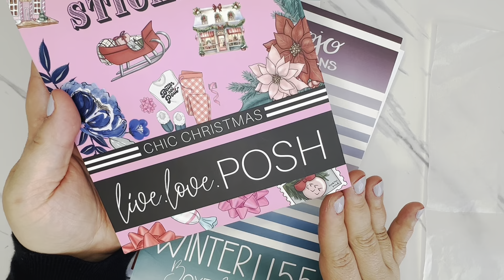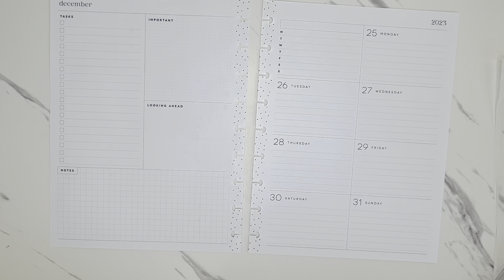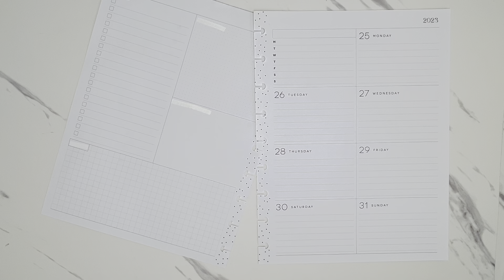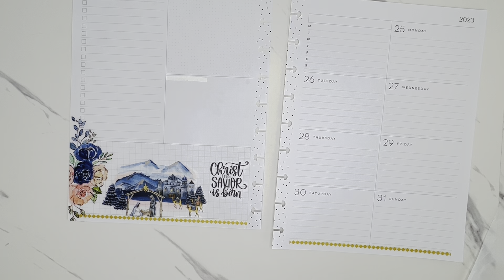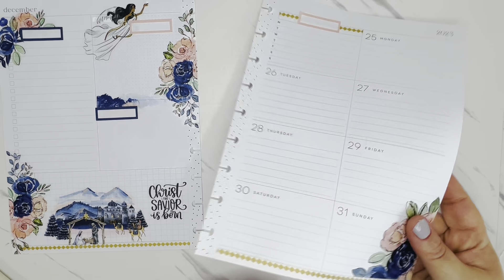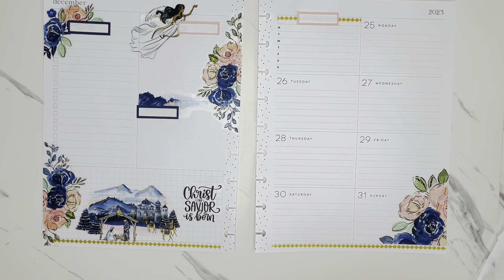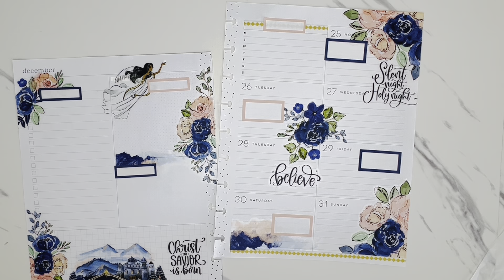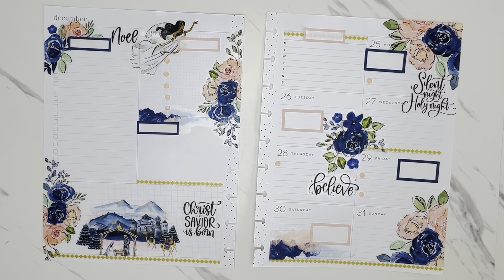Happy Planner Classic Dashboard Social Media | Plan with Me | Dec 25 - 31 | LLP Chic Christmas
Join me as I decorate my Happy Planner classic dashboard social media planner for the week of December 25, 2023. Celebrating the reason for the season.

Products used in this video:
- @liveloveposh Chic Christmas
- @MojoJojoPlans Winter Boxes 2.0
- @MojoJojoPlans Spring Boxes 2.0

EK tools Retractable Knife

Slice Ceramic Precision Cutter

EK Tools Precision Scissors

Wescott Non-stick Scissors

We R Memory Keepers Crop-A-Dile Disc Power Punch

Happy Planner Big Disc Punch

Tombow Mono Permanent Adhesive

Tomboy Mono Permanent Adhesive Refills

Tombow Mono Original Correction Tape

Tombow Mono Hybrid Correction Tape

Un-du Adhesive Remover

Sticky Notes

Wax Paper

TUL Needlepoint Fine 0.5 (black & blue)

Aesthetic Black Gel Pens

Muji Gel Ink Pen 0.38

Uni-ball Signo White Gel Pen

Kuretake Zig Clean Color Dot Markers

Washi tape acrylic organizer

Script Washi Tape

Grid Washi

Black and White Washi Tape